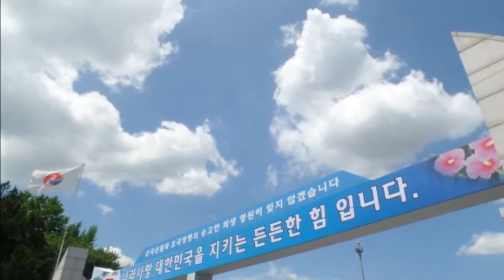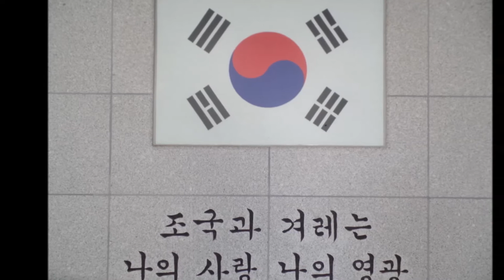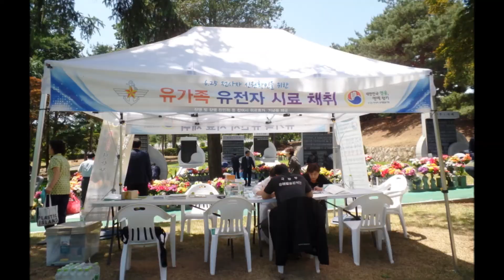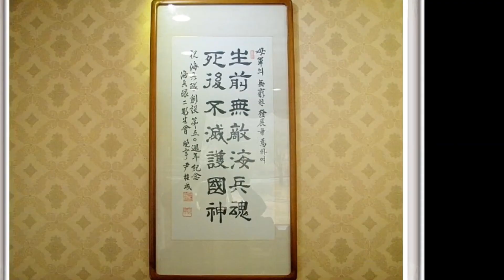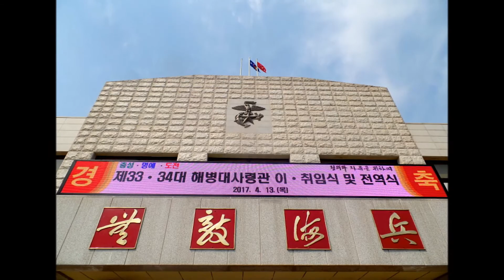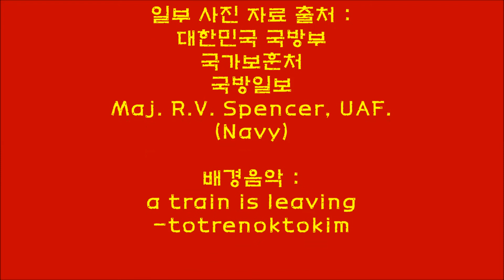2017년 6월이 가기 전에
2017년 6월이 가기 전에
우리는 반드시 기억해야만
할 두가지 사실이 있다!

6ㆍ25전쟁은 1950년 6월 25일
북한의 남침으로 발발했다는 사실과

1953년 7월 27일 정전협정으로
남과 북은 현재도
소리 없는 전쟁 중이라는 사실을
결코 우리는 잊어서는 안된다.

안보가 무너지면
대한민국이 무너진다!

★ 일부 사진 자료 출처 :
     ● 대한민국 국방부
     ● 국가보훈처
     ● 국방일보
     ● Maj. R.V. Spencer, UAF. (Navy)

★ 배경음악 :  a train is leaving - totrenoktokim

★ 촬영ㆍ편집ㆍ제작 :
     나라지킴이 ㆍ국가유공자 예비역 해병중위 정충 남